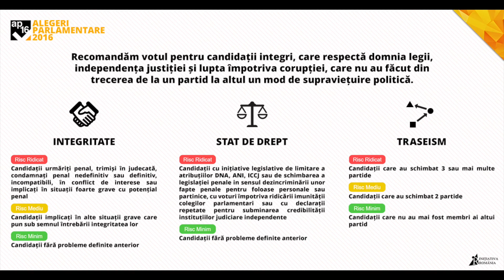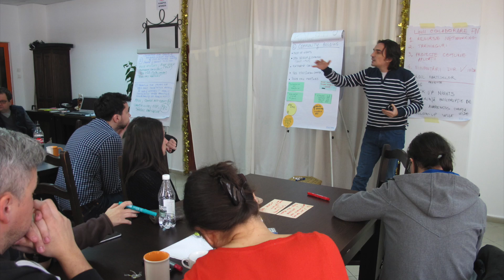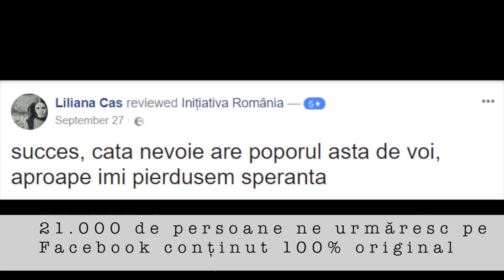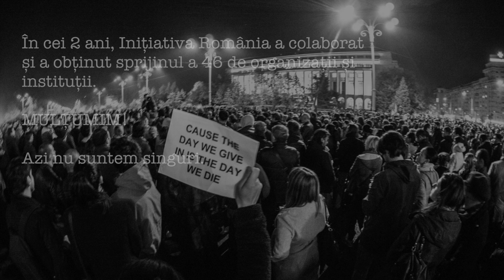Inițiativa România a împlinit 2 ani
Inițiativa România a împlinit 2 ani. Mulțumim fiecăruia dintre voi, fiecărui fost sau actual membru al IR, colaboratorilor și partenerilor noștri instituționali sau civici. Continuăm. Aici, acum, împreună.

Imaginea Nicu Mihali; Editare video Grigore Muntean, Concept/regie Diana Voicu